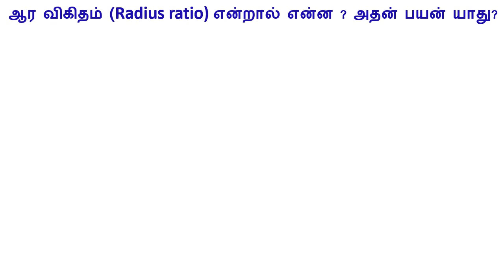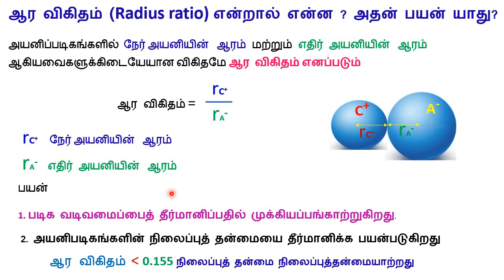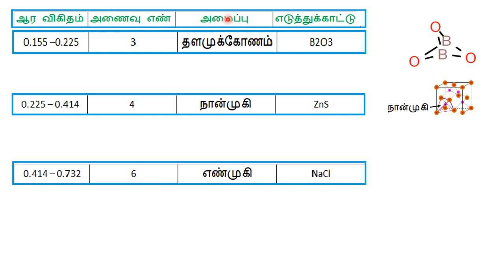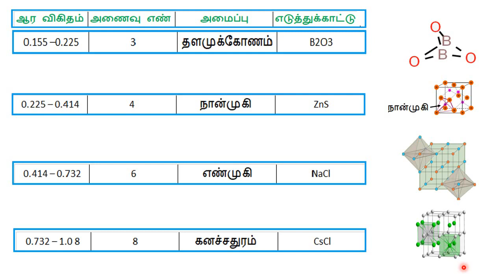12 வேதியியல்|ஆர விகிதம் (Radius ratio)- பயன் -திட நிலைமை| -P.M.SREEDHAR P.G.T-CHEMISTRY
12 வேதியியல்|பாடம்-6
திட நிலைமை
ஆர விகிதம் (Radius ratio) என்றால் என்ன ? அதன் பயன் யாது?
SCERT SYLLABUS-
P.M.SREEDHAR
P.G.T-CHEMISTRY